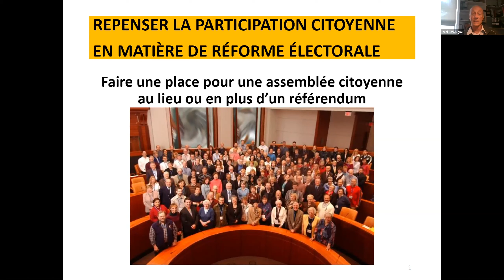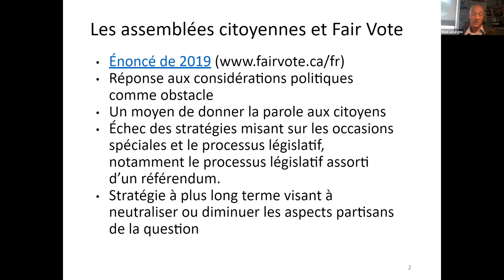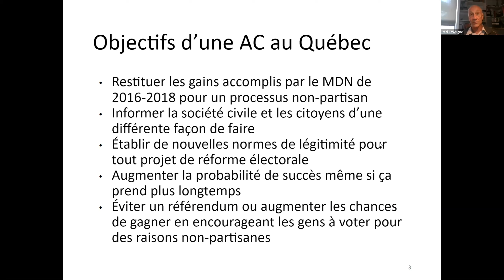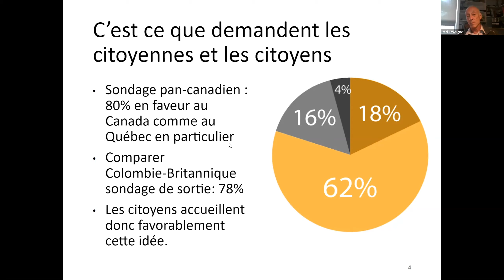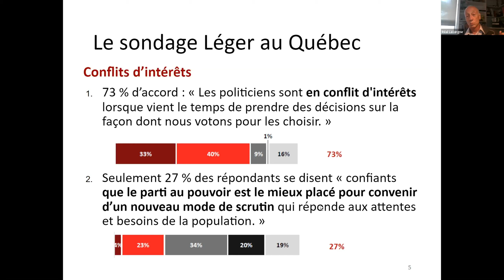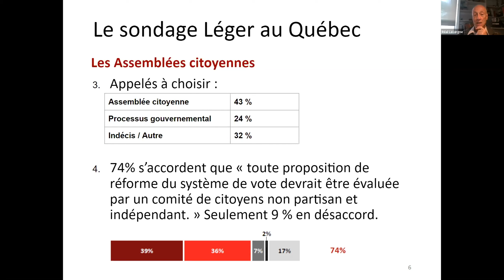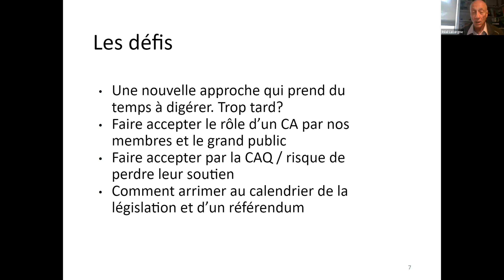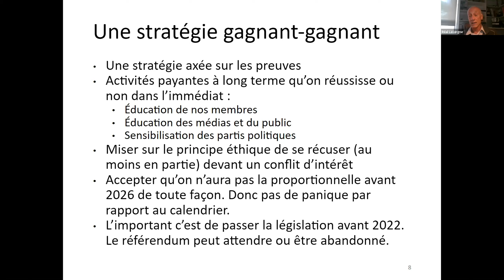Repenser la participation citoyenne en matière de réforme électorale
Par Réal Lavergne, président de Représentation équitable au Canada depuis 2014, a participé activement aux récentes campagnes référendaires provinciales sur la réforme du mode de scrutin.

Présentation tirée de l'événement "La place des citoyens dans la réforme du mode de scrutin au Québec" Pour visionner l'événement au complet